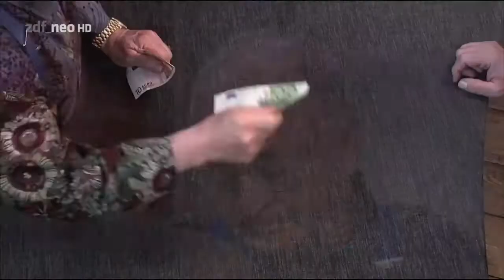Bares für Rares HÄNDLERDUELL um WERTLOSEN Staubsauger! Lustig!